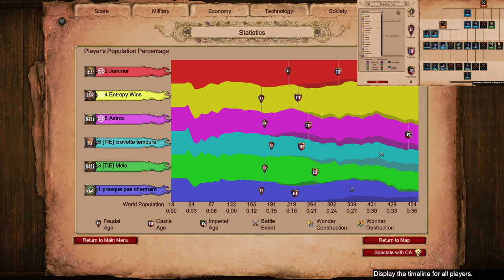Holy Nomad: ALL The Monks | Age of Empires 2